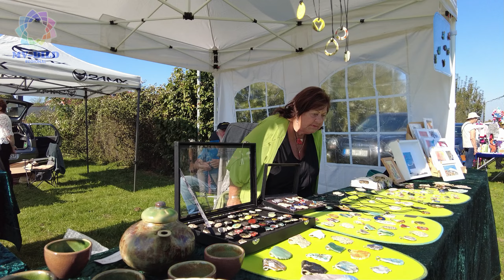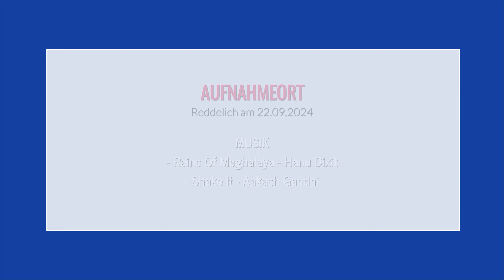9. Apfelfest in Reddelich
Spätsommerwetter zum Herbstanfang ließen am 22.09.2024 das Apfelfest in Reddelich bei Bad Doberan zu einem echten Besuchermagnet werden. Wir haben uns kurz umgeschaut und einigen Eindrücke eingefangen. Die Obstarche und der Kulturverein ließen bei Kulinarischem, Technischem, Obst, Pflanzen, Kunst, Trödel und Unterhaltung keine lange Weile aufkommen. Das einzige was fehlte war das angekündigte Spanferkelessen. Dafür brummte es am Bratwurststand. Es waren Händler vom Kunsthandwerk bis Regionalprodukt vertreten. Die Satower Saftpresse verarbeitete hunderte Kilo Äpfel. Obst, Wurst und Fleischspezialitäten präsentierte der hiesige Hofladen. Die selbstgebackenen Kuchen waren die Krönung. Da kann sich das nahe Ostseebad noch eine gehörige Scheibe abschneiden. Von den Preisen ganz zu schweigen. Eben volksnah!
Die Tanzaufführungen der Kinder verschiedener Vereine bewiesen, dass man auch auf dem Lande nicht hinter dem Mond lebt. Zu entdecken waren auch viele E-Bike Touristen, die spontan eine Rast einlegten.
Alles in allem ein gelungener und erfolgreicher Tag für Reddelich's Kulturleben.
Dank den Veranstaltern und jenen, die mit ihren Angeboten und Darbietungen diesen Tag  mit Leben erfüllten. Die Resonanz strahlte weit ins benachbarte Umland aus.
Die Natur- und Regionalverbundenheit war mv-naturpur Anlass, hier einmal vorbei zu schauen.

Die Original Zusammenfassung des Auftritts der "TaYoMa" - Kiddis sehen Sie am 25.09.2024 ab 16.00 Uhr auf unserem Kanal